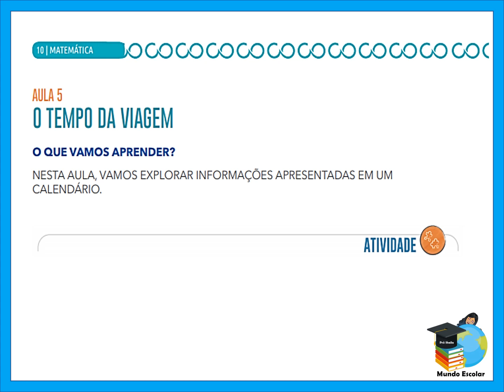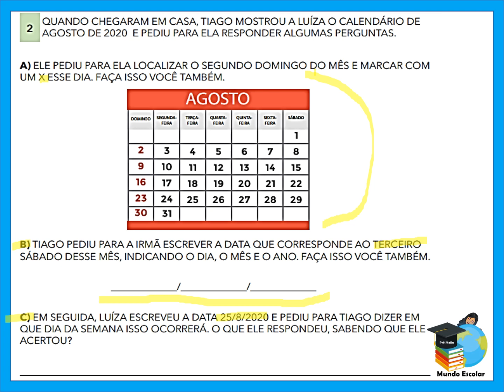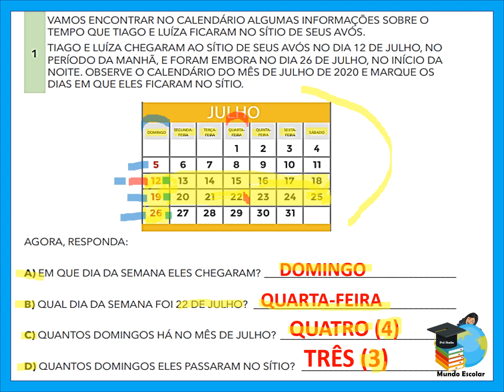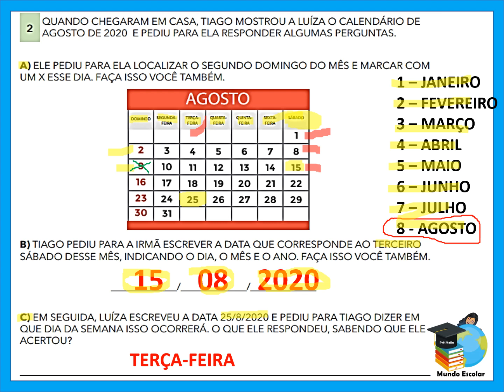APRENDER SEMPRE VOL.3 - AULA 5 - O TEMPO DA VIAGEM (1ºANO MATEMÁTICA) SEQUÊNCIA 1